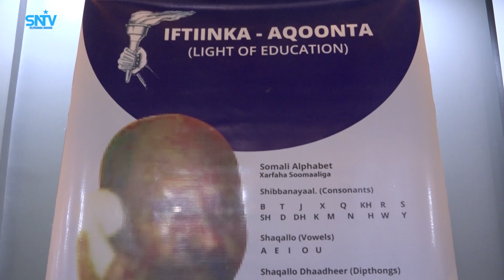Xaflad lagu soo bandhigay Buuga naxwaha Af Soomaaliga oo lagu qabtay Magaalada Nairobi.